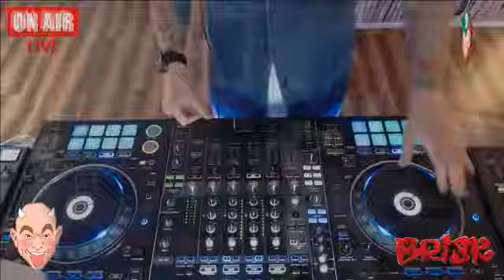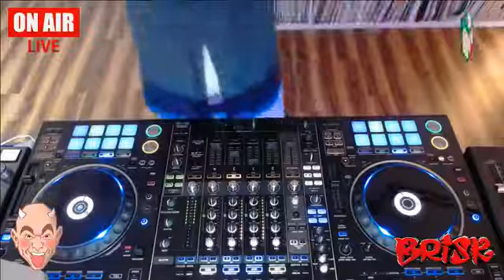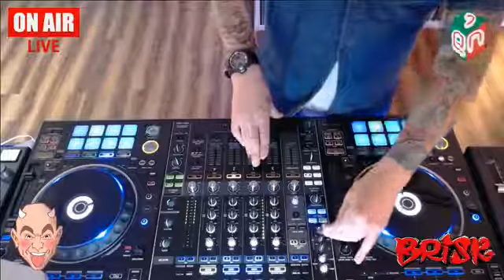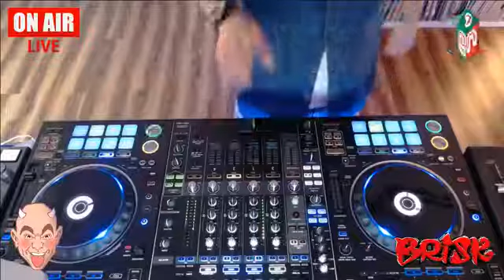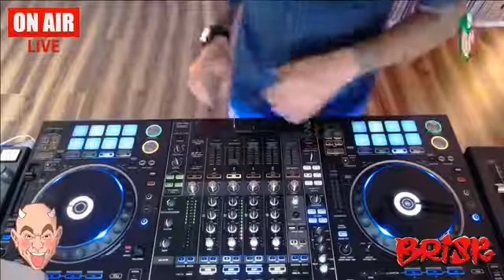DJ Brisk live stream, 2nd July 2017 - Part 2